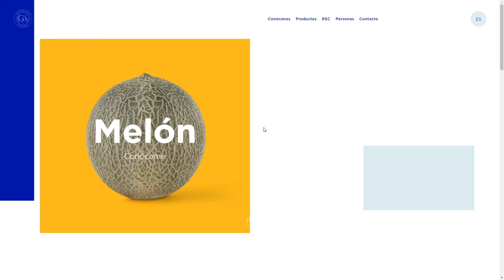G´s Spain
G´s Spain By La Negrita Estudio Creativo Spain
G's is one of the largest vegetable exporters in Europe, its strategy and success are based on quality. They needed a site to be up to the task of highlighting product and company.